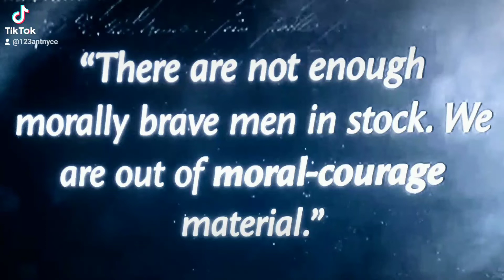Everybody want to have Fun be Fly & Fresh but where your Heart at?